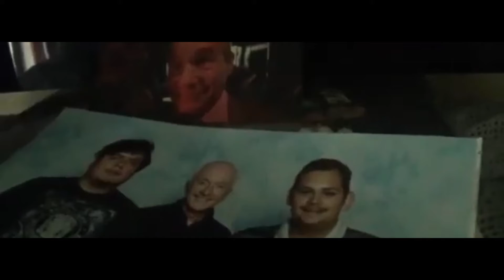The Honest Critic Episode 20 Hot Fuzz 2007 Movie Review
My honest review of Hot Fuzz